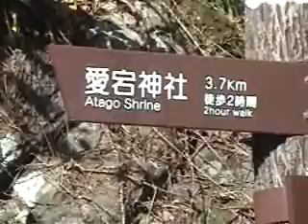Nima's Japanese Experience - Atago-san.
This is a great area to go hiking. There are many variations to experience in this area - river-walking, mountain-climbing, river-rafting, train-ride, scenery, history, to name but a few. But, the best thing is, this is Japan at it's best. Enjoy.